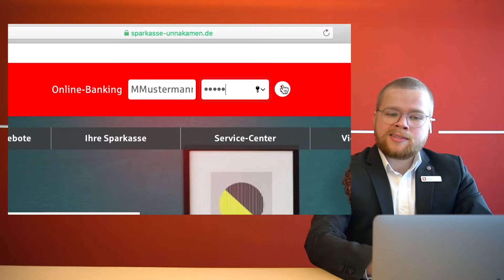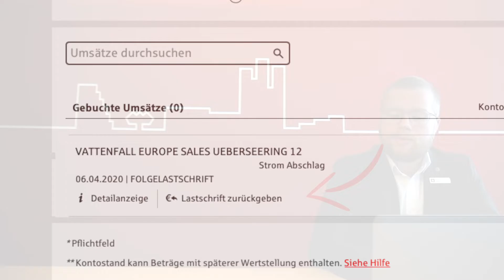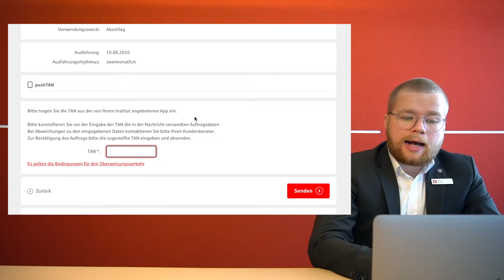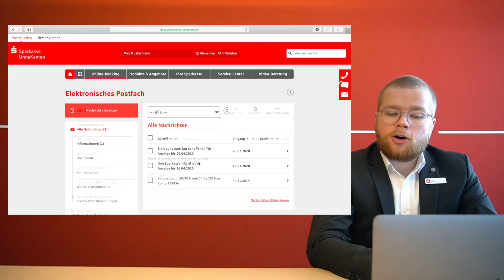Die Grundlagen des Online Bankings der Sparkasse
Hier lernst du die wichtigsten Grundlagen des Online Bankings in der Internetfiliale.

Du fragst dich, was die Internetfiliale ist? So bezeichnen wir unsere größte und meistgenutzten Filiale überhaupt. Unser Online Banking. Hier kannst du sehr viel von dem, was du früher in der Bank getan hättest, von zu Hause aus machen. Du sitzt auf der Couch und erledigst deine Bankgeschäfte.
Klingt das nicht großartig?

Nach diesem Video, weißt du wie du dir einen Überblick über deine Finanzen verschaffst, wie du eine Überweisung tätigst, Daueraufträge einrichtest und was das elektronische Postfach überhaupt ist.